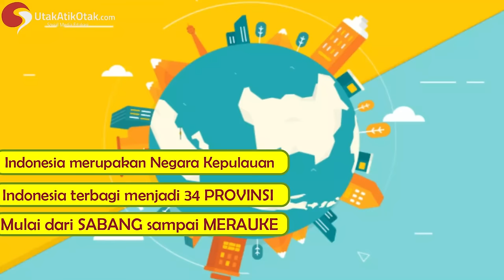NAMA-NAMA PAKAIAN ADAT DI INDONESIA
Indonesia adalah negara kepualauan yang dibagi menjadi 34 provinsi mulai dari Sabang sampai Merauke. Indonesia juga didukung oleh kebudayaan disetiap daerah.

Bangsa kita juga disebut sebagai bangsa majemuk karena memiliki ragam suku, adat, agama, bahasa daerah, termasuk pakaian adat.

Pakaian adat yang ada di Indonesia sangatlah beragam dan berbeda-beda di tiap provinsi. Hal ini menjadi kekayaan Indonesia akan kebudayaannya.
Pakaian Adat yang ada di Indonesia

Berikut merupakan berbagai macam pakaian adat yang ada di Indonesia.

0:00 Intro
0:30 Opening
0:42 Keragaman Kebudayaan Indonesia
1:15 Pengertian Pakaian Adat
1:34 Macam-Macam Pakaian Adat di 34 Provinsi
6:07 Penutup

Dannnn.